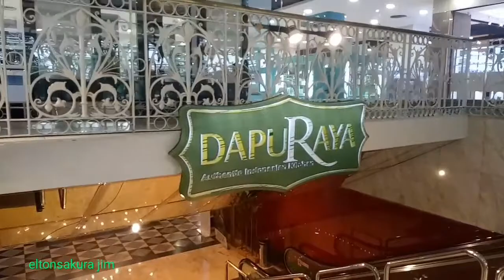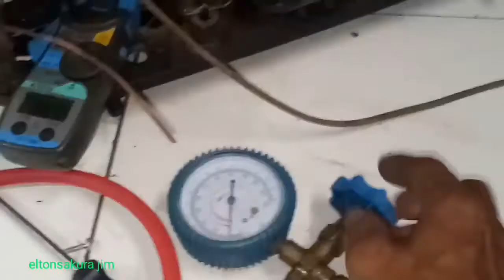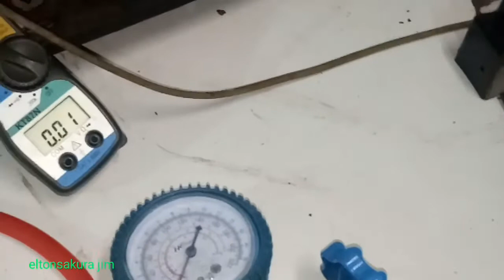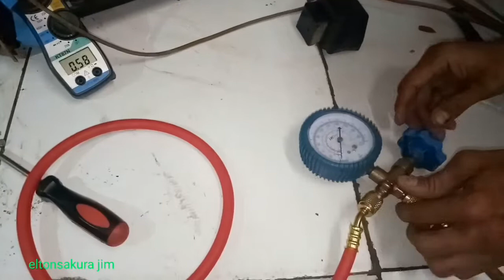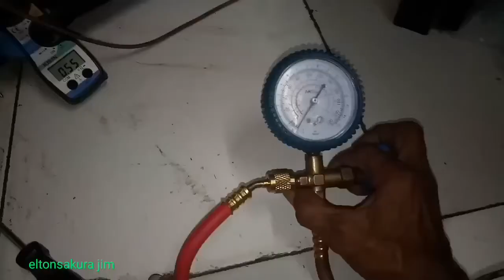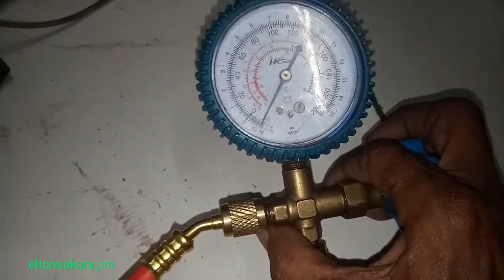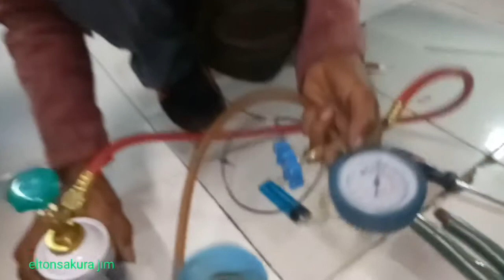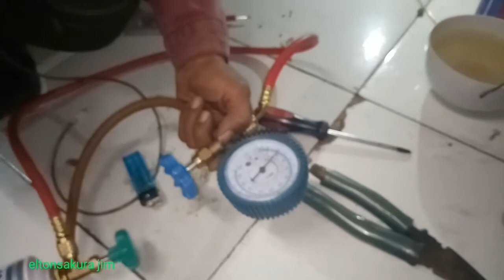cara service/perbaikan kulkas